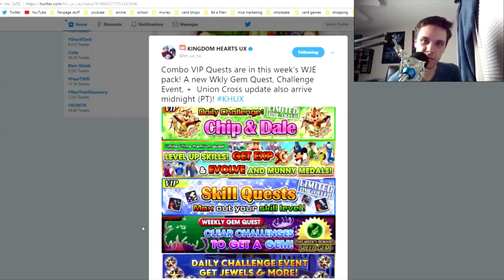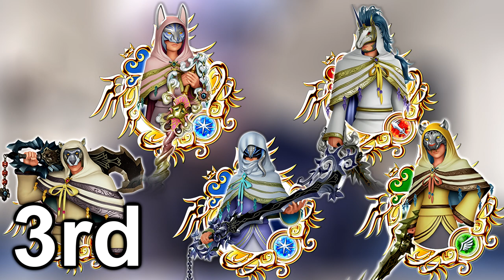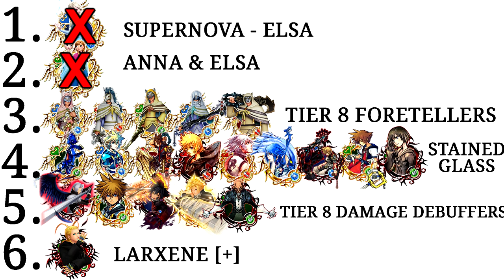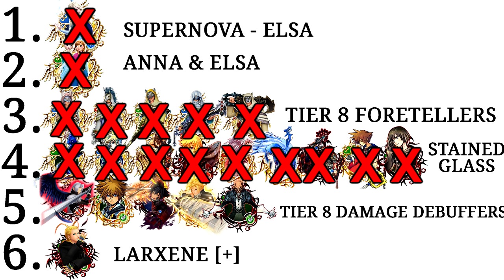Khux Banner Advice - Larxene [+]